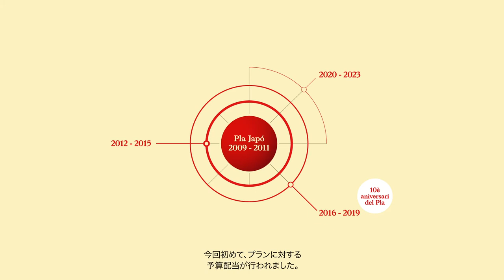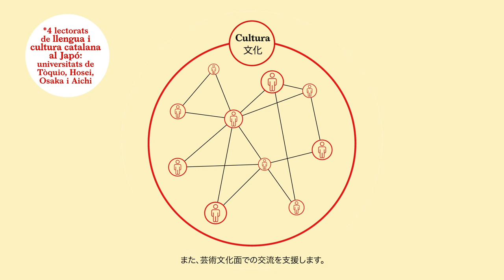Pla Japó del Govern de Catalunya 2020-2023 [Versió amb subtítols en japonès]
El Pla Japó 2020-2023 és un programa interdepartamental del Govern de Catalunya, de col·laboració entre administracions i institucions, que té l’objectiu de reforçar els llaços entre Catalunya i el Japó, i consolidar-ne la relació prioritària. Aquest és el quart pla país successiu amb el Japó del qual es dota la Generalitat, que se suma als dels períodes 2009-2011, que va ser el primer pla país del Departament d’Acció Exterior, 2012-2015 i 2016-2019, que va marcar el desè aniversari del pla.

Aquesta continuïtat al llarg d’una dècada ha consolidat el marc de treball estable amb el Consolat General del Japó a Barcelona, amb qui el Govern manté un contacte permanent. Com a novetat respecte els seus predecessors, el nou pla compta per primera vegada amb una dotació pressupostària del Departament d’Acció Exterior, que permetrà donar impuls a les accions previstes al pla.